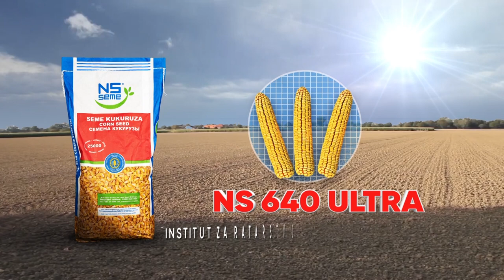PROVERENO, PRISTUPAČNO, POUZDANO: NS SEME hibridi kukuruza NS 640 Ultra i NS 444 Ultra